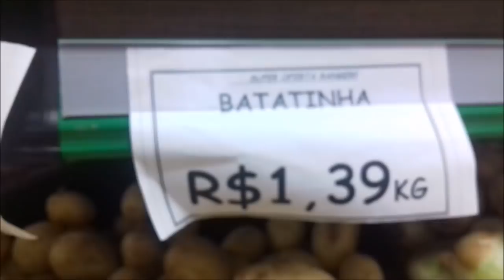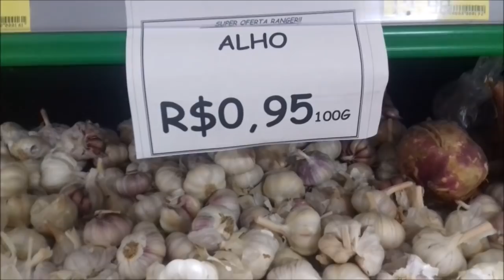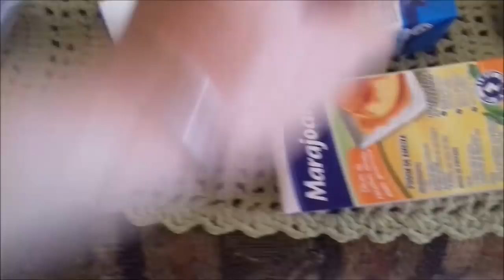COMPRAS DE SUPERMERCADO: SEXTA-FEIRA VERDE | Será que está barato mesmo?